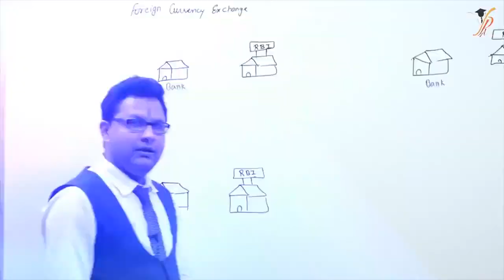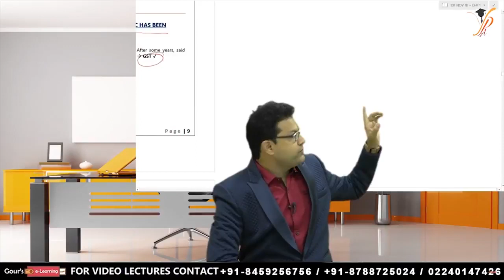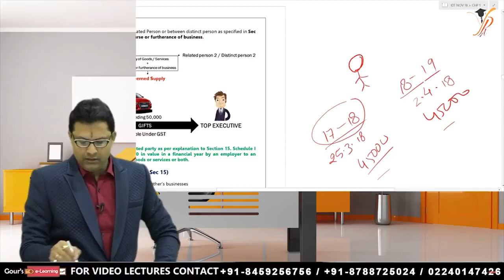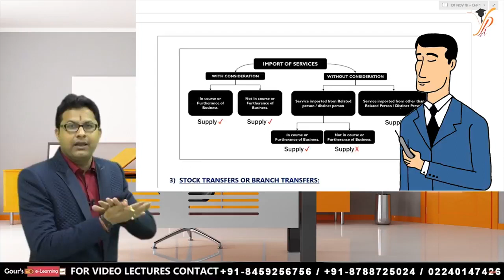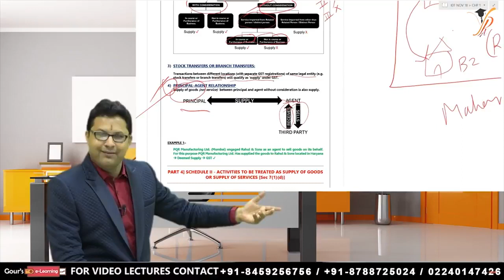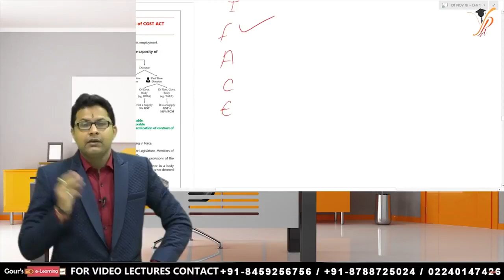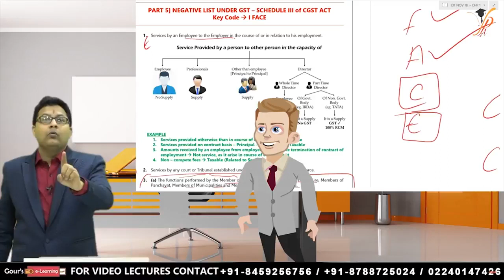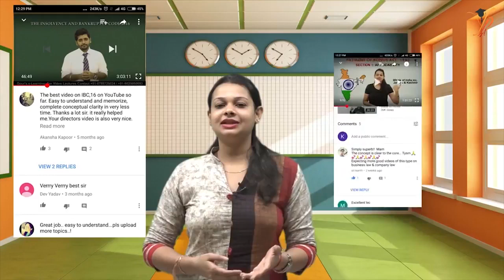CA FINAL IDT NOV 18 GST DEMO LECTURE PART 3